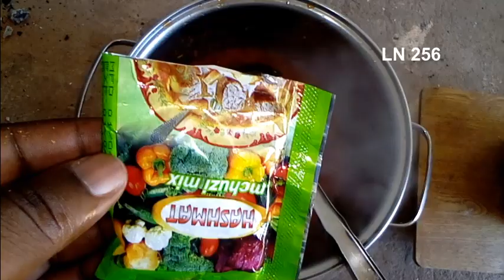How to Cook Silver Fish Omena Tuyige Okufumba Mukene